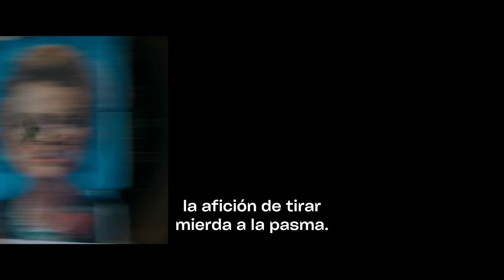Kneecap - Tráiler subtitulado en español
Kneecap - Tráiler Oficial subtitulado en español (2024)

Sinopsis: En Irlanda hay 80.000 hablantes de irlandés, 6.000 viven en el norte y tres de ellos lo van a poner todo patas arriba cuando formen un trío de rap llamado Kneecap. Anárquicos, salvajes y dispuestos a todo para salvar su lengua materna.

Dirección: Rich Peppiatt
Reparto: Móglaí Bap, Mo Chara, DJ Próvai, Josie Walker, Fionnuala Flaherty, Jessica Reynolds, Adam Best, Simone Kirby, Michael Fassbender...